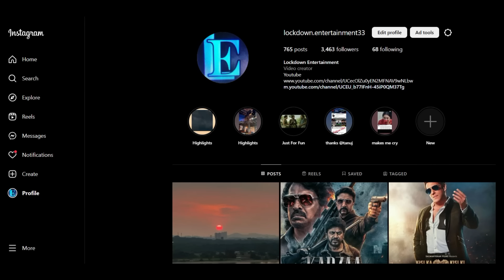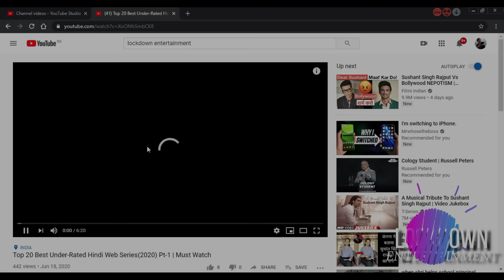Monkey Man OTT Hindi Movies & Web-series Release Date APR2024 Silence2 Punjabi OTT Release date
Panchayat Season 3 ott release date new south movies in hindi full movie download new movie trailer 2024 Fighter Hindi Netflix ott release date Kapil Sharma Show with Dr Mashoor Gulati 3 Netflix ott release movies new movies on ott new ott movies netflix amazon prime disney hotstar zee5 sonyliv jio cinema download Beekeeper trailer release date new south movie in hindi Indian police force amazon ott release date
new on ott this week hindi india March ott release movies new ott movies Shaitaan Extended download game of thrones hindi dubbed release date jio cinema netflix amazon prime disney hotstar

new punjabi movies on ott, new marathi movies on ott, new bengali movies on ott, new gujarati movies on ott, Squid Game 2 Hindi Full Web Series Netflix, Operation Valentine Hindi ott release, movies new movies on ott new ott movies netflix amazon prime, Showtime disney hotstar Release date, zee5 sonyliv jio cinema download Shaitaan ott release date new south movie in hindi, Teri baaton Mein Aisa Uljha Jiya Ott release date
new ott updates this week netflix Murder Mubarak ott release date zara hatke zara bach ke ott release date The kerala story ott release date
Pushpa 2 Hindi ott release date
Pushpa 2 Hindi Teaser Release date and Time
Skanda hindi ott release date
Bastar Zee5 ott release date
Aarya s4 release date
zara hatke zara bach ke ott release date, movies this week on ott new ott movies new bollywood movie trailer new web series Feb March 2024
Ganpath ott release date Netflix
Mangalavaaram hindi ott Release
Toby Hindi Full Movie in hindi
Best hindi web series Mar 2024
Best crime thriller movies March 2024
hindi best movies 2023
best south indian hindi dub movies March 2024
upcoming Mar 2024 movies
upcoming web series March 2024
upcoming Apr 2024 kdrama
upcoming Mar 2024 movies bollywood
upcoming korean drama March 2024
upcoming Mar 2024 movies and web series
2023 Best web series
new web series trailer March 2024
hindi web series March 2024
New web series trailer upcoming new hindi web series and movies April 2024
upcoming ott movies and web series in March 2024